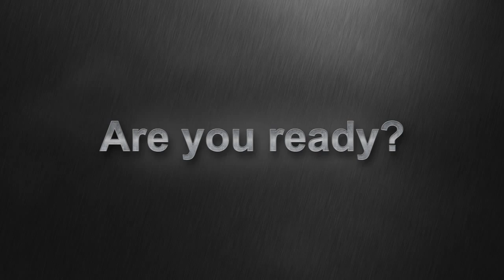I-CAR – Aluminum GMA (MIG) Welding Course (WCA03)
I-CAR’s in-shop Welding Training & Certification: Aluminum GMA (MIG) Welding (WCA03) course supports the most current aluminum repairs, providing technicians and facilities with insights and knowledge to prepare for the growing number of aluminum-body vehicles on the road. Featuring a shop welding capability and readiness assessment and one-on-one personalized coaching to enhance technician skill and technique, I-CAR’s hands-on, comprehensive welding training contributes to overall shop productivity and weld quality on aluminum vehicles.